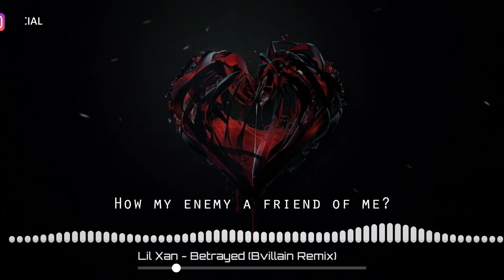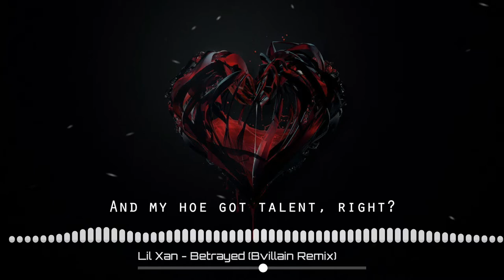Lil Xan - Betrayed (BVillain Remix) | [musiXburst Release]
Lil Xan - Betrayed (BVillain Remix)
🎵Follow Artist:
BVILLAIN

 musiXburst Official

Want your track on here or know of one that should be on here but isn't?